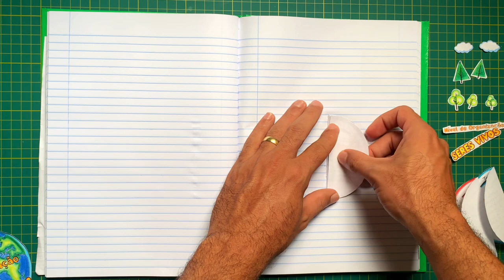Círculo Book- Níveis de organização dos Seres Vivos